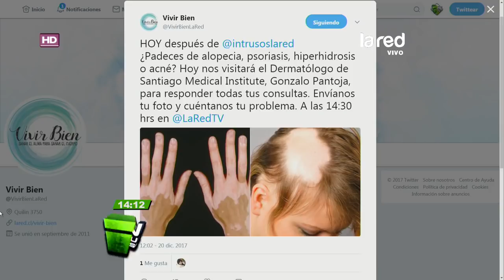¡Mega todavía le tiene ganas a Diana!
No hay duda que Diana Bolocco es una de más mujeres más importantes de nuestra televisión actual. Es por esto, que no es de extrañar que a pesar de que la animadora ya renovó su contrato con Canal 13, Mega continúa interesado en tener en sus filas a la menor del clan Bolocco.